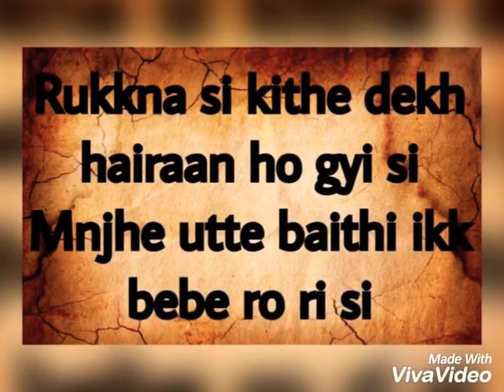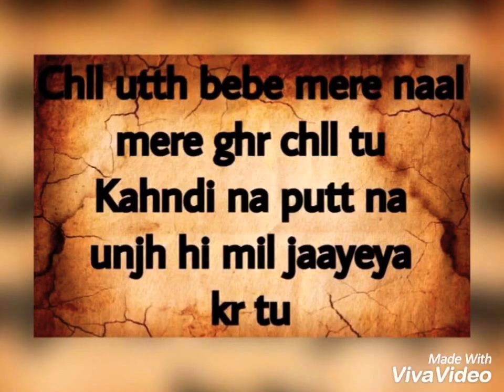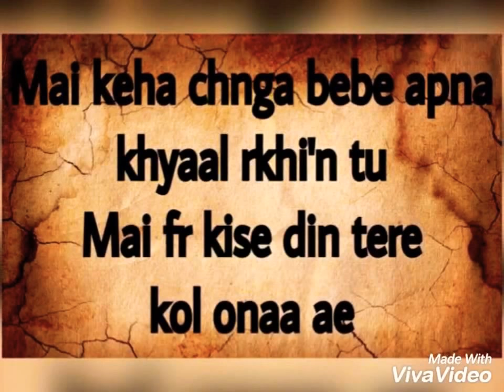Vichaari Maa By Navjot Sharma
Written By Navjot Sharma
Keep supporting guys..je psnd aaya Taan please like te share kreyo..comment krke dsseyo je kuch glt boleya gya howe yaa je wdiaa lgge taan vi..thankyou all..wmk______🙏😇